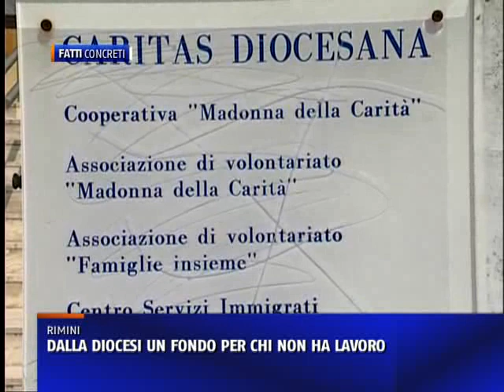CONTRIBUTI DALLA DIOCESI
Un fondo per chi ha perso lavoro e non riesce più a far fronte alle esigenze quotidiane: la proposta innovativa viene dalla diocesi di Rimini ed è stata lanciata ieri pomeriggio dal vescovo, Monsignor Francesco Lambiasi, al termine dell'assemblea pastorale. Intanto verrà costituito un particolare conto corrente bancario attivato presso la Caritas Diocesana. Un comitato di garanti provenienti dalla società civile e dal mondo religioso verificherà e certificherà la più assoluta trasparenza delle operazioni, ma più in generale il progetto riguarda l'erogazione di incentivi economici per l'avvio di nuove attività o l'assunzione di disoccupati. Per la valutazione dei soggetti che beneficeranno del fondo verranno indetti degli appositi bandi...